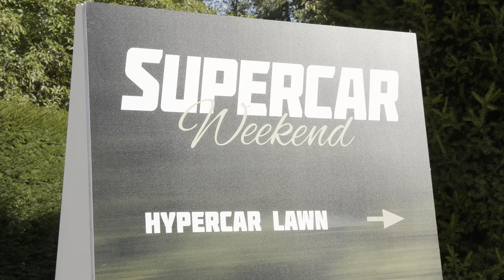BEAULIEU SUPERCAR WEEKEND 2023 - 90 SECOND HIGHLIGHTS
Stunning supercars stole the show at the Beaulieu Supercar Weekend on 5th and 6th August, as visitors admired impressive displays and action-packed demonstrations throughout the weekend. The showground was alive with the sounds, sights and smells of high-powered motors, while BBC Top Gear’s The Stig made a special guest appearance, all making the 2023 show one of the best ever.